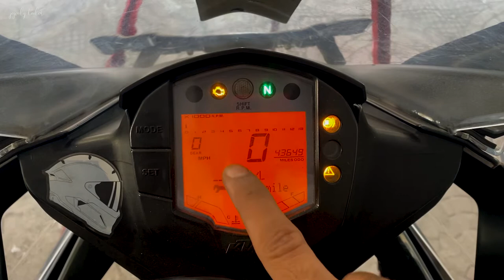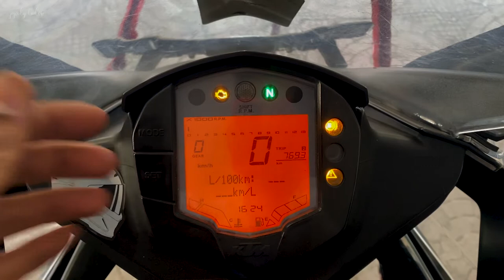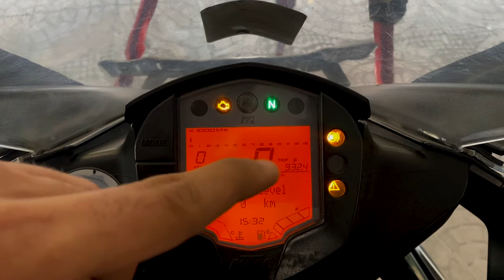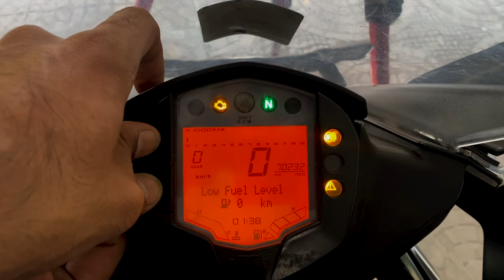KTM Hidden Features | Speedometer Settings | RPM 1 2 Settings | Time Settings in Hindi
In this video I will explain you three hidden features of the KTM Duke 200/390 or an RC 200/390 That you might Don't know about.

This Are the Details :
1 - How you can convert speed into miles per hour
2 - how you can set your RPM 1 and RPM 2
3 - How to Change Time

This is my first vlog. I hope you all enjoy it

Cameras : Gopro Hero 7 and Gopro Max